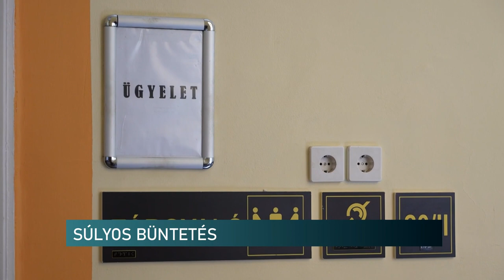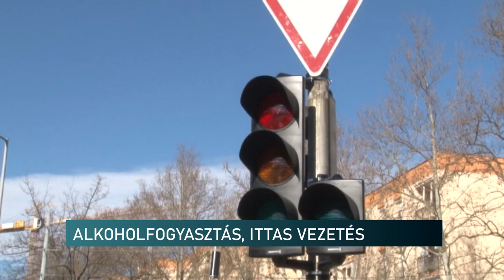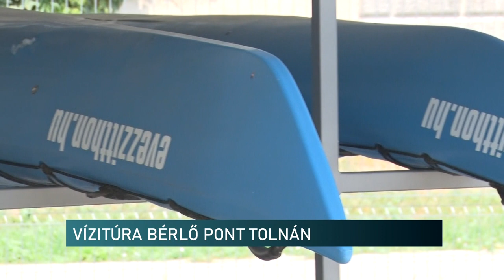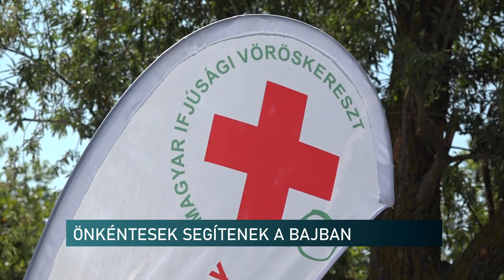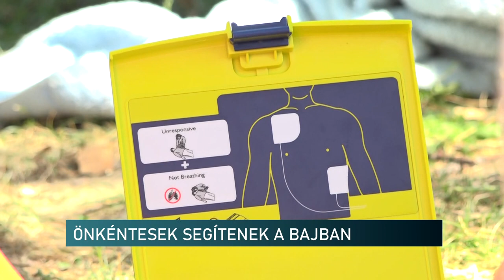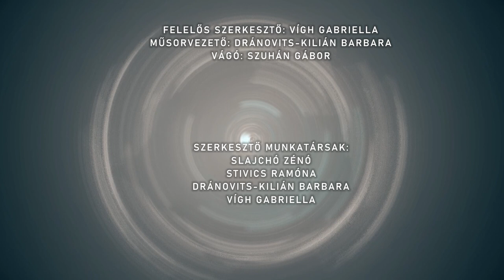Híradó - Pannon TV 20240718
Előzetesbe került a késelő - volt barátnőjét és egy fiatal férfit szúrt meg
Alkoholfogyasztás, ittas vezetés
Vígjáték esendőségről, vágyakozásról, útkeresésről - Pécsi Nyári Színház
Már szüretelnek - soha ilyen korán nem indult a szüret, mint idén